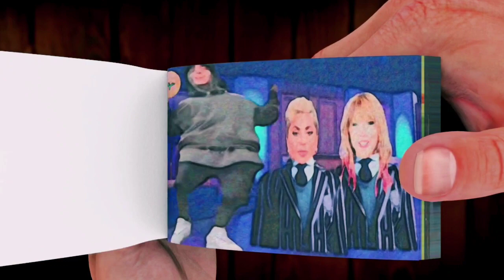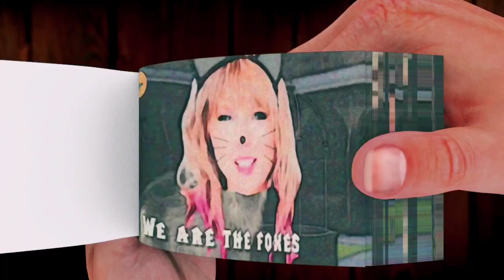Celebrities in WEDNESDAY {Part 2} THE MOST INCREDIBLE FLIPBOOK